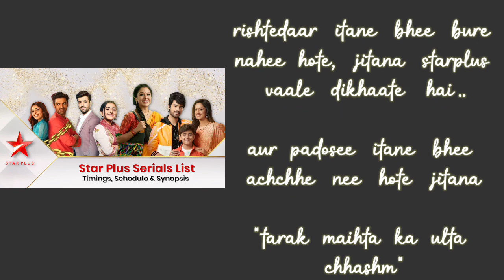rishtedaar itane bhee bure nahee hote, jitana starplus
Oh Baby (2023
rikarishma
Hanif ki Shaadi Standup Comedy by Munawar Faruqui | 2023

Hanif ki Shaadi

Hum Toh Deewane - Elvish Yadav & Urvashi Rautela | Yasser Desai | Rajat Nagpal | Rana | Anshul Garg